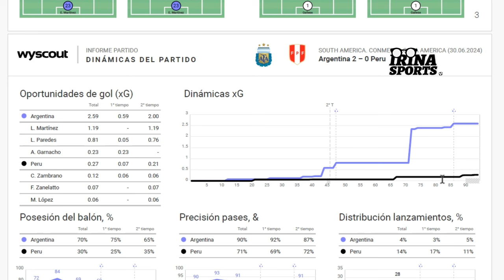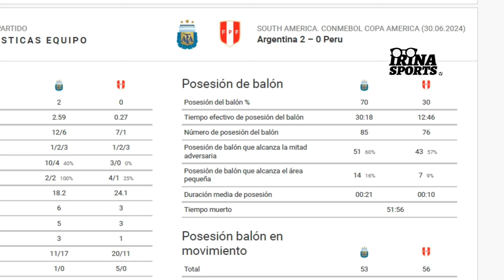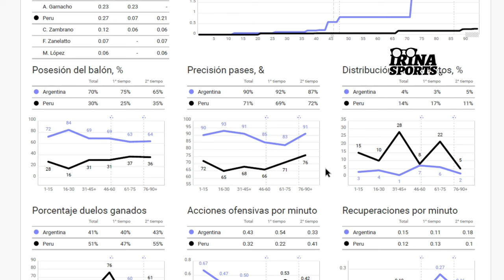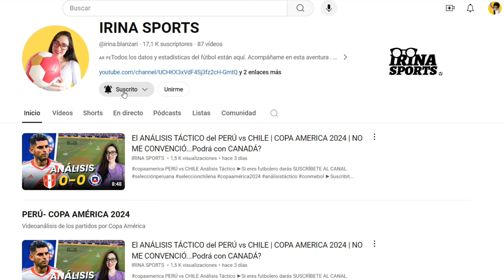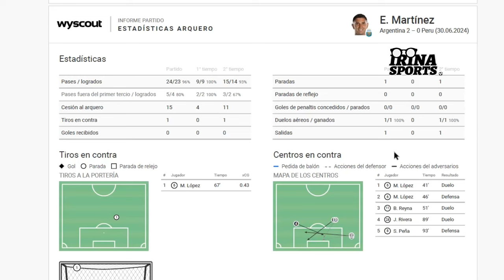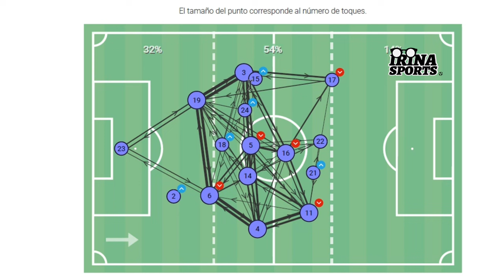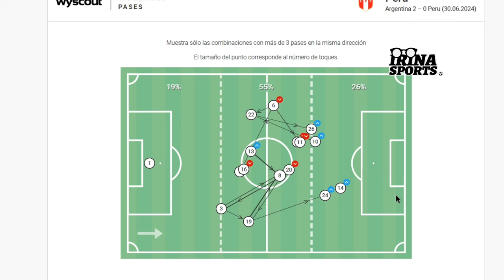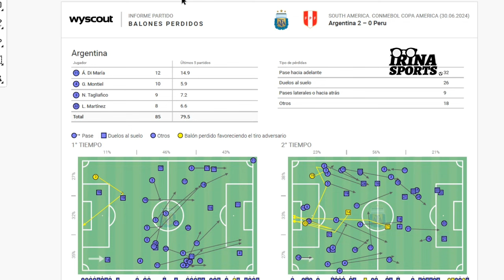La PEOR COPA AMÉRICA de PERÚ| Sin Goles, Sin Ritmo y Sin Ideas| ARGENTINA lo APLASTÓ| Análisis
ARGENTINA vs PERÚ
Análisis Táctico

Muchas gracias

Un abrazo!